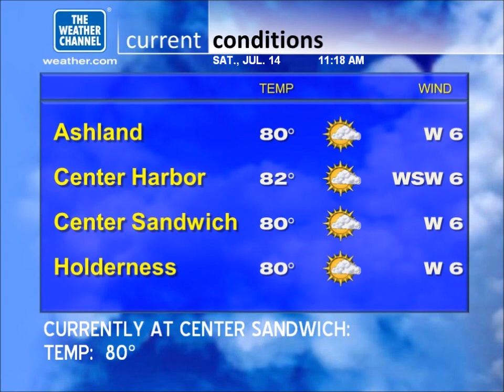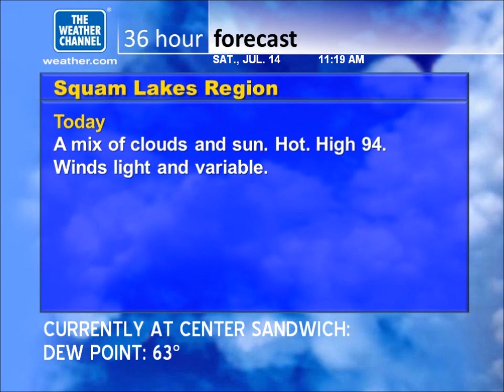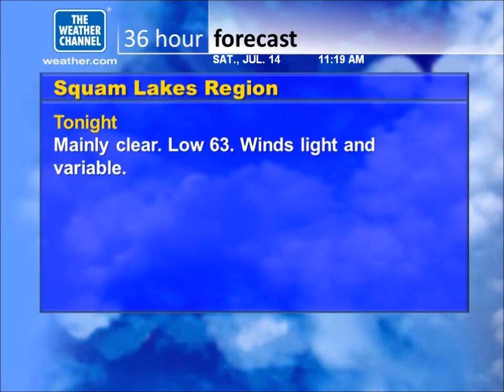WeatherStar XL Emulation - Squam Lake - Sat. 7/14/2012 (11:20 AM EDT)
My Eleventh WeatherStar XL TWC Local Forecast Emulation, and the fifth for Squam Lake in NH.

The Music Featured is "Song for Jane" by Steve Glotzer.
I do not claim ownership for this song, it belongs to Steve Glotzer.

Intro included.